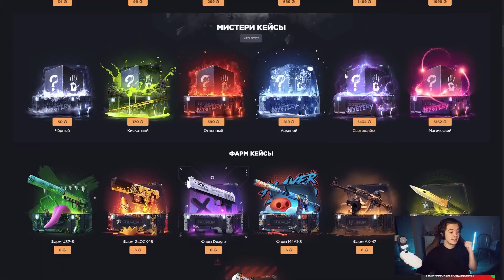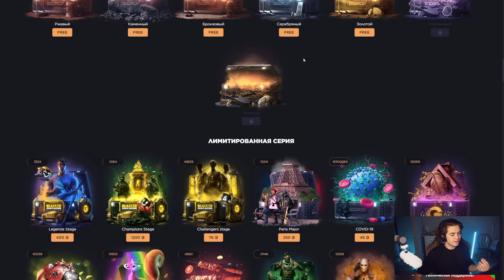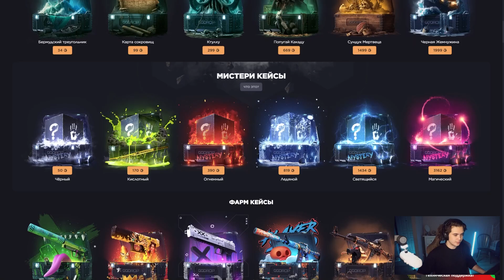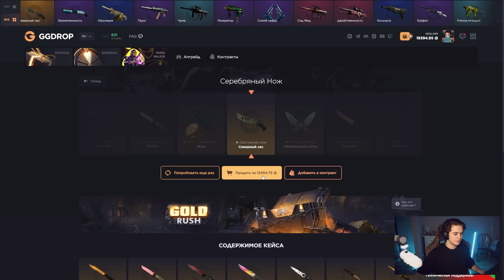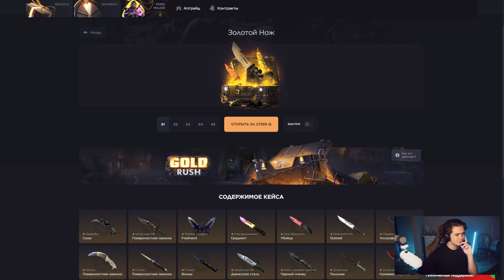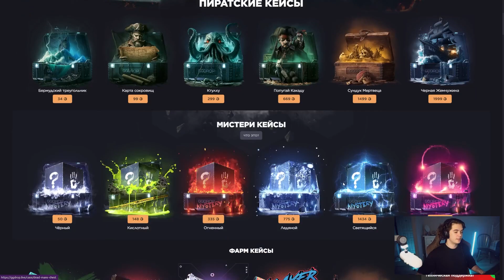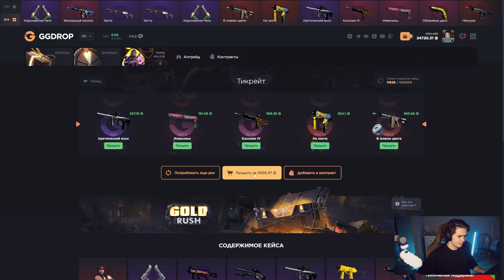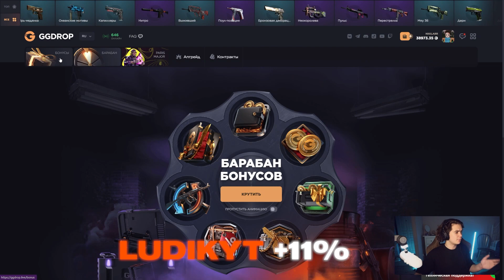GGDROP ВСЕГДА ОКУПАЕТ?! ЭТО САМЫЙ ОКУПАЕМЫЙ САЙТ?!